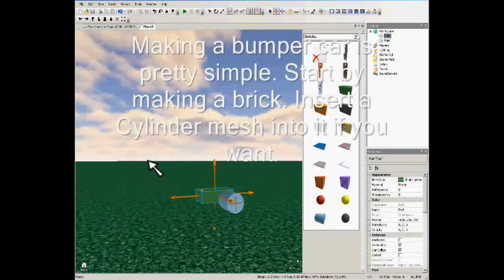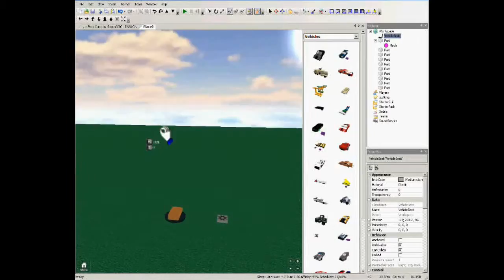Roblox building: Building a Bumper Car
Thanks to sapun2000 for this video on making a bumper car! you may need to play this a few times to understand it more.